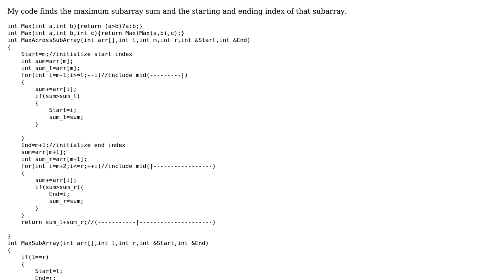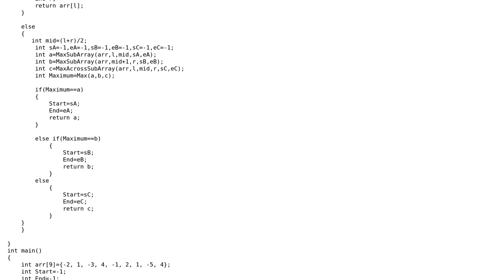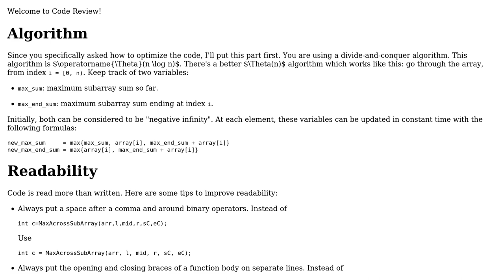Maximum sub-array sum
With thanks & praise to God, and with thanks to the many people who have made this project possible! | Content (except music & images) licensed under CC BY-SA | Music | Images & others | With thanks to user L. F. user Kan and the Stack Exchange Network Trademarks are property of their respective owners. You are responsible for your own actions.